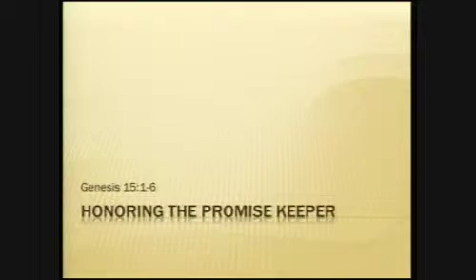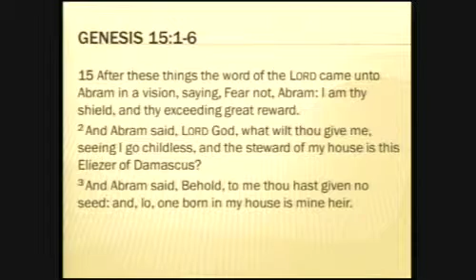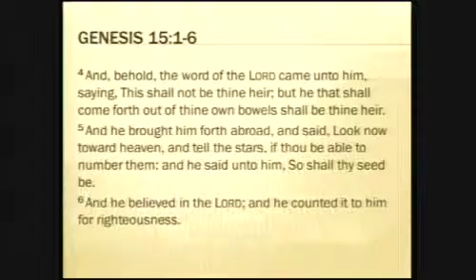Honoring the Promise Keeper - April 14, 2013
Date: 04/14/13